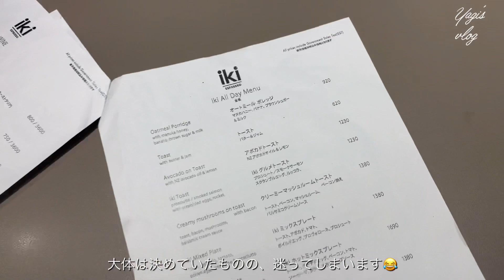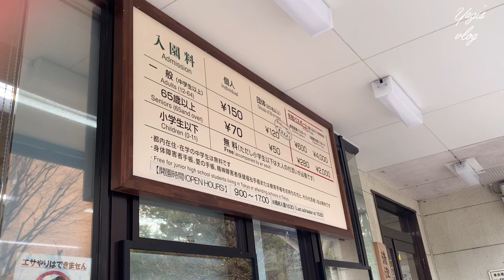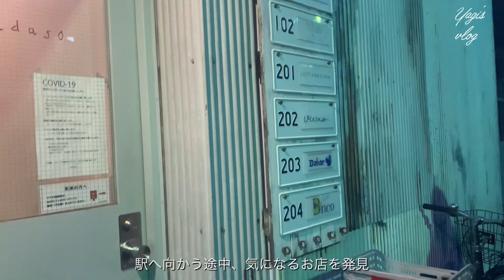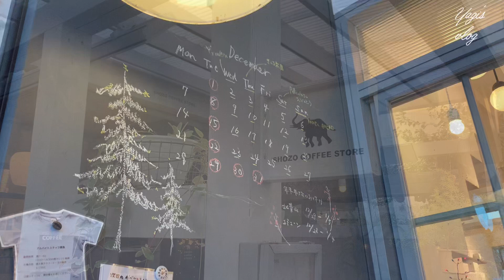〔VLOG〕休日の過ごし方 / 清澄白河散歩🍂☕️ / カフェ / 雑貨屋さん巡り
先日お友達と清澄白河を巡ったときの様子をVLOGにしました🍂

動画の後半には、表参道周辺で過ごしたときの様子をのせています。

よかったら最後までご覧ください☺︎

iki espresso
東京都江東区常磐2-2-12

東京都江東区平野1-4-8

清澄庭園
東京都江東区清澄3-3

SHOZO COFFEE STORE
東京都港区北青山3-10-15

CLUB ESTA
東京都港区南青山5-12-27

東京都渋谷区神宮前5-45-9 レジェンド表参道1F